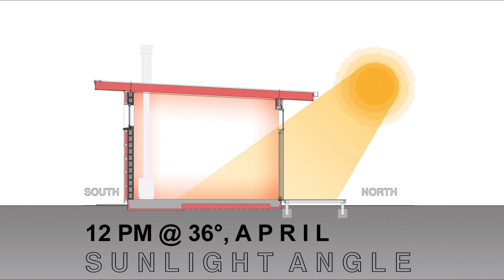Horton Road, Tasman, South Island, New Zealand – Environmental Analysis Part 2.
Video: Climate Cross Sections

1) Annual Monthly Sunlight Exposure
2) Summer Cross Ventilation Strategy
3) Summer Stack Effect Strategy

By designing building and homes which work with site and environment we are able to adequately naturally heat a house during winter, and naturally cool a house during summer. Utlising thermal mass (Concrete) during winter allows us to collect radiant sunlight energy during the day (warmth), which is then released early evening and remainder of the night, naturally warming interior spaces.